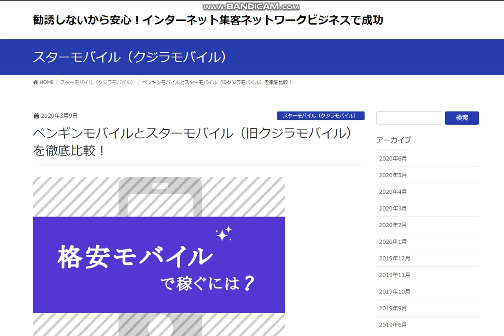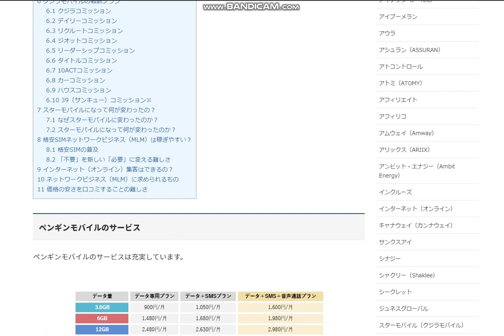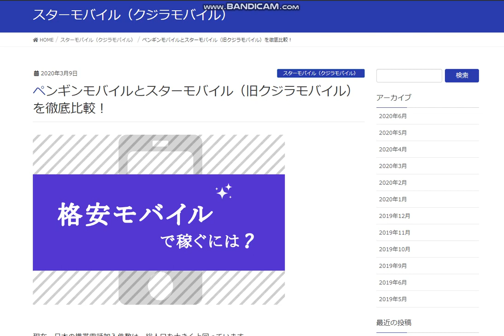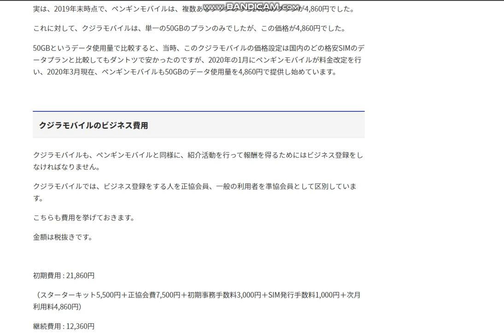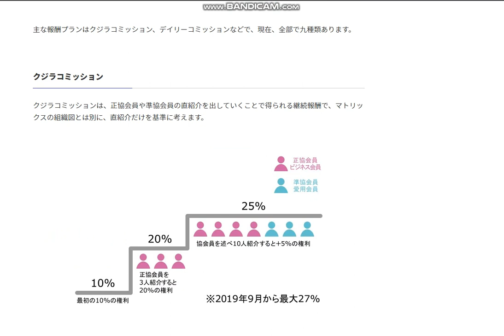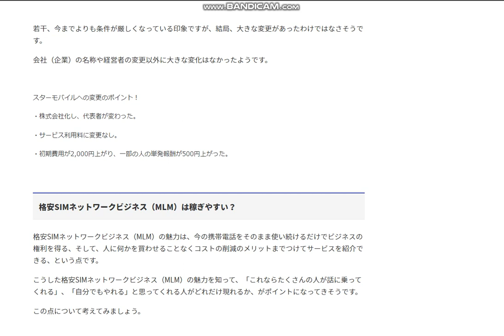【隠居TV】スターモバイル（格安スマホプラン）契約一日目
参考サイト

「件名：速稼塾（あなたのお名前）」